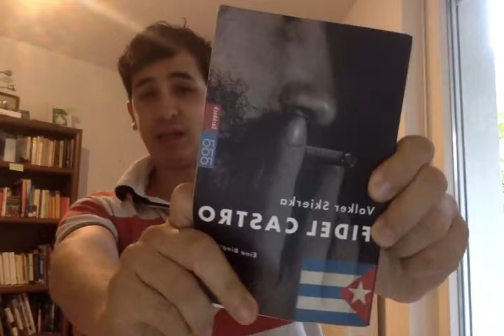Volker Skierka: Fidel Castro Eine Biographie. Meine Buchrezension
Buchrezension von Volker Skierska: Fidel Castro Eine Biographie.
Der kubanische Staatschef Fidel Castro, einer der interessantesten und umstrittensten Persönlichkeiten des zwanzigsten Jahrhunderts wurde erstmal von einem deutschen Journalisten porträtiert. Das Ergebnis kann sich sehen lassen. Warum das Buch empfehlenswert ist und wieso das Buch so gelungen ist erfahrt Ihr in diesem Video